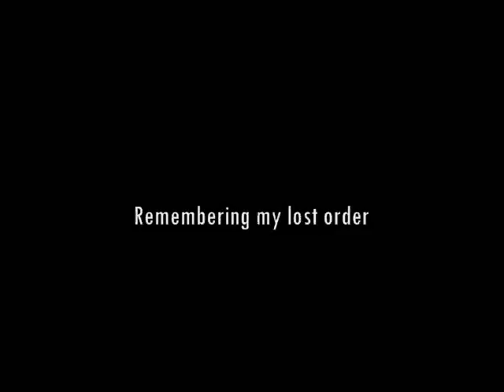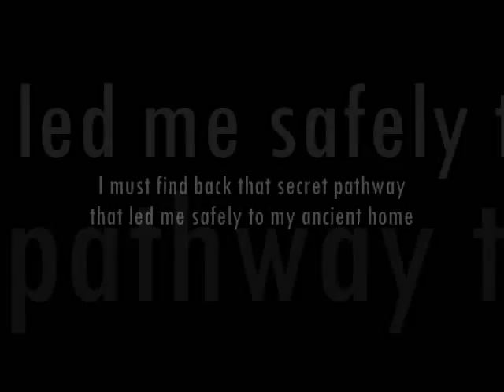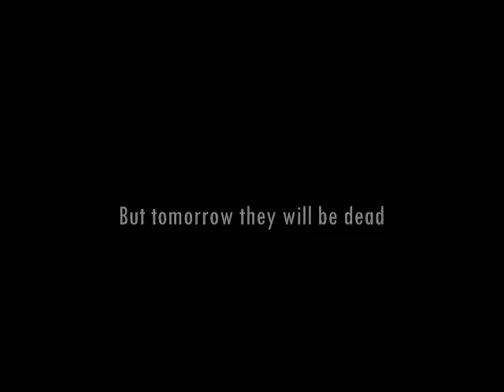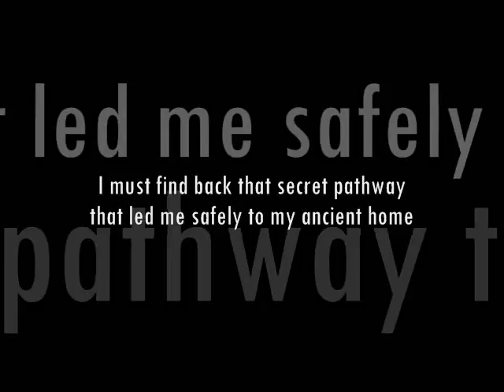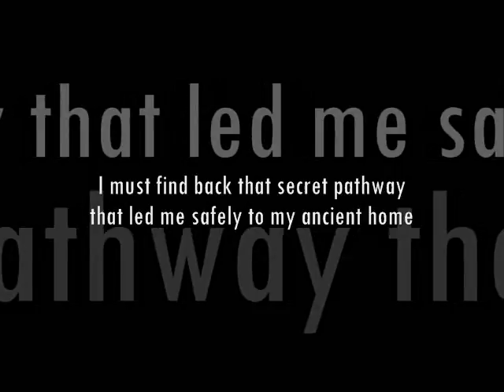VERSALIS - 4 Secret pathway (THE LONELY PRINCE album)